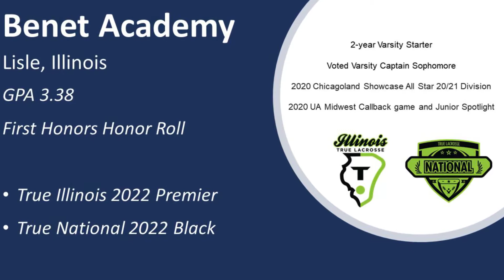Carson Forney 2020 Lacrosse Highlights 8 18 2020